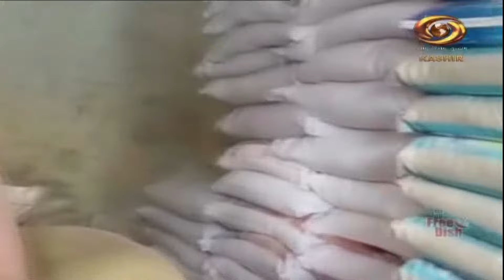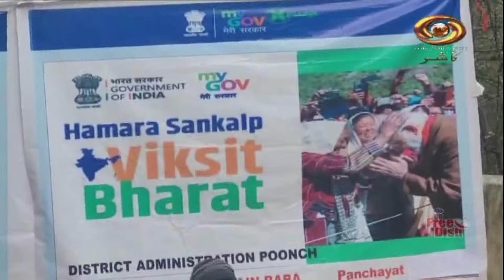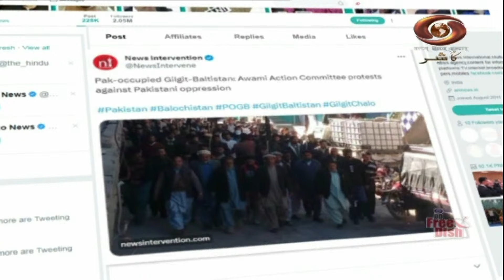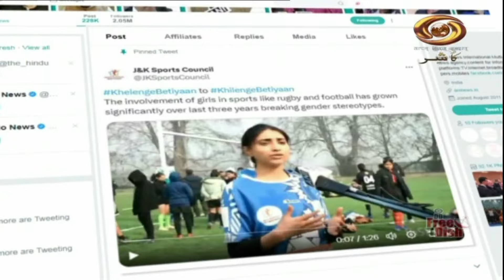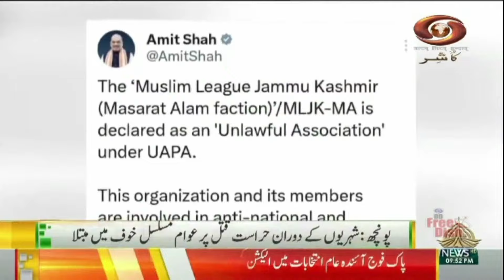Sarhad Ke Do Rukh: Programme busting myths spread by Pakistani Media in Gilgit, Balistan & POK